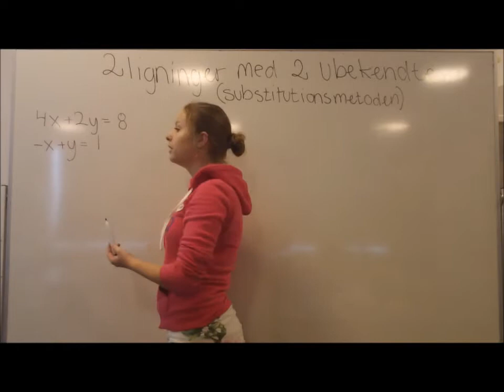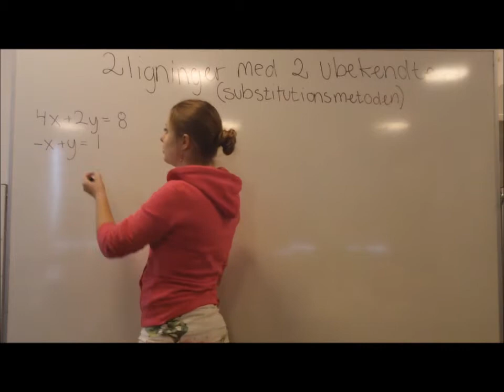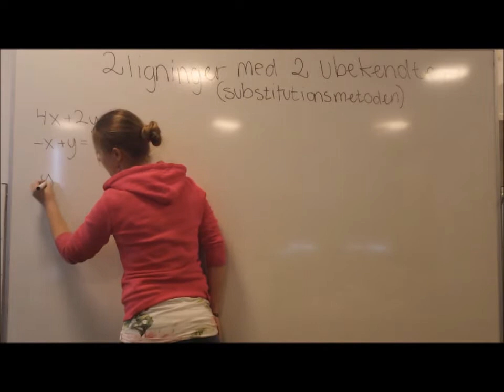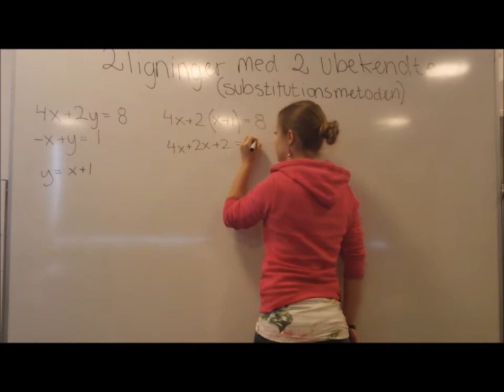Video Matematik 2 ligninger 2 ubekendte substitutionsmetoden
I.1.4.6 Fremgangsmåde: 2 ligninger med 2 ubekendte, substitutionsmetoden

Lavet af: Signe og Emma Helene